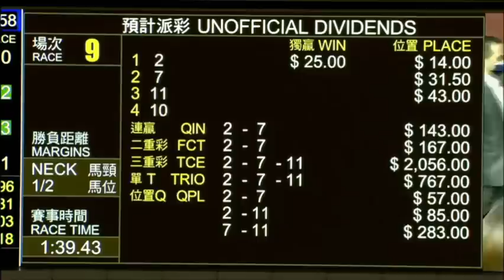2021 11 17 快活谷 第九場 何澤堯 俏芳華